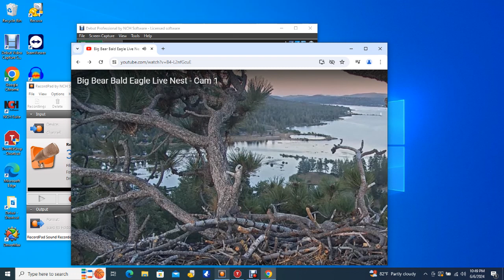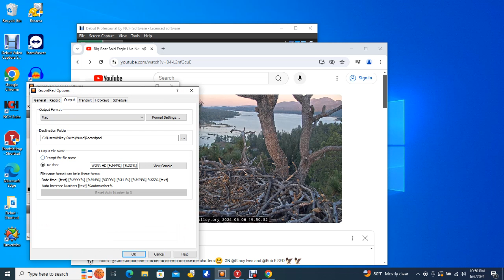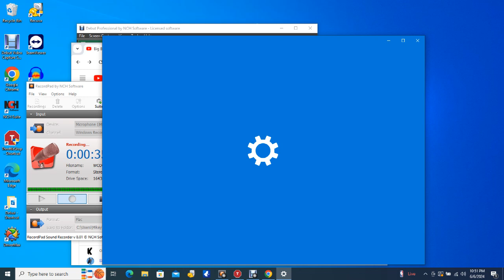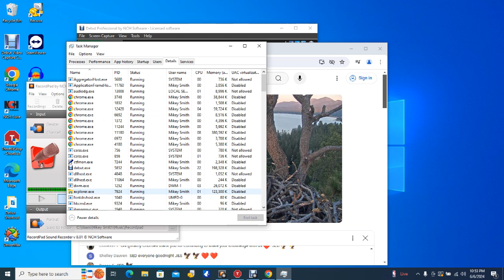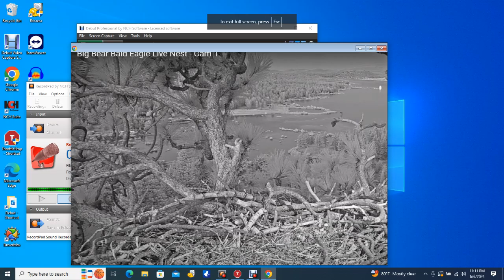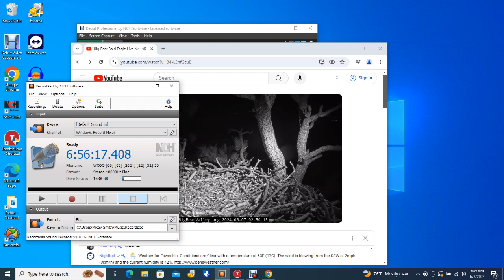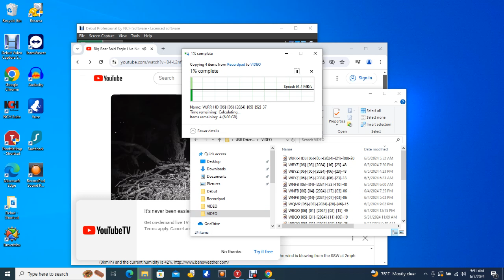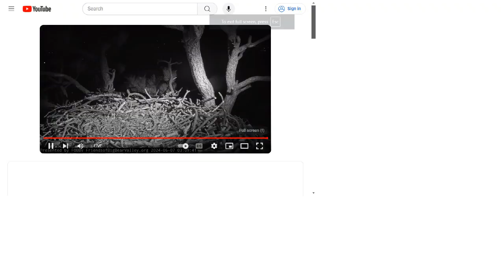Big Bear Bald Eagles 06/06/2024 22:39